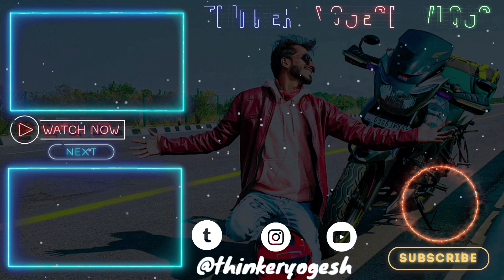Gaon Ki Holi Khelnge Is Baar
Vlog Me Samay Bitane Ka Or Hamare ThinkerVerse Se Judne Ka Shukriya😊
Koi Suggestion Ho To Zaroor Comment Kariye Hume Accha Lagega Jankar😊

Aur Ha Agle Vlog Me Ana Zaroor Shaam 7:30 Baje Tabtak Apna Aur Apno Ka Dhyan Rakhe✨